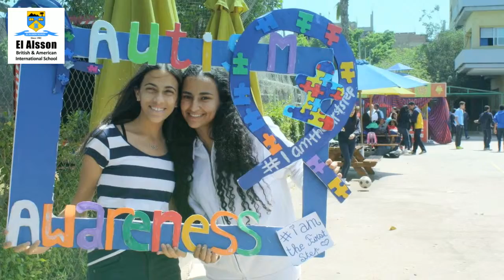Autism Awareness Preparation